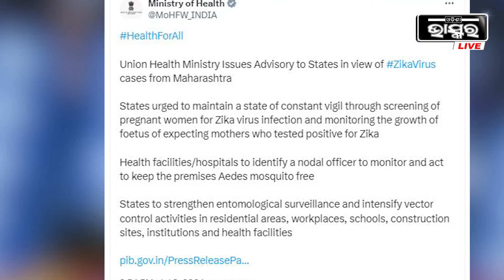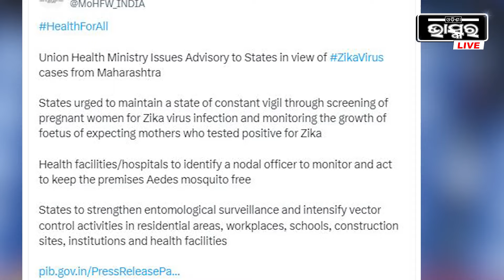ମାଡୁଛି ଜିକା ଭାଇରସ ରାଜ୍ୟକୁ ଆଲର୍ଟ କଲେ ସରକାର । ବେଶି ମାତ୍ରାରେ ଏମାନେ ହେଉଛନ୍ତି ପ୍ରଭାବିତ ।